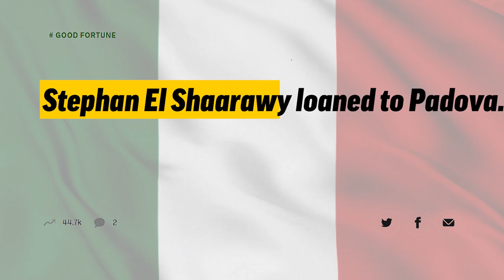The Rise and Fall of Stephan El Shaarawy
Stephan El Shaarawy, affectionately known as "The Pharaoh," burst onto the football scene with immense potential and a captivating playing style. Born on October 27, 1992, in Savona, Italy, El Shaarawy quickly captured the hearts of fans with his agility, lightning speed, and exceptional dribbling skills.

We revisit his breakthrough moments at AC Milan, where he formed a deadly partnership with Zlatan Ibrahimovic and showcased his innate goal-scoring abilities.

However, as we dig deeper, we discover the setbacks that plagued El Shaarawy's journey. Injuries, inconsistency, and a lack of stability hindered his progress, preventing him from fulfilling his true potential. We analyze the various factors that contributed to his decline and unravel the emotional toll it took on the player.

"The Sad Career of Stephan El Shaarawy" is not just a story of unfulfilled promise but also a testament to the resilience of an athlete determined to overcome adversity. We explore the player's subsequent transfers to AS Monaco and Shanghai Greenland Shenhua, where he battled to regain his form and rebuild his career.